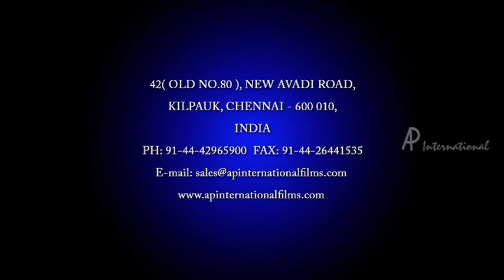ULAGAM CHUTTUM VALIBAN - Enthanennu Chodikkalle song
Artists:
Vijay Yesudas, Brahman, Tulsi, Sherdin Thomas
Directed by : Raj Babu
Written by : Krishna Poojappura
Starring
Jayaram
Mithra Kurian
Biju Menon
Vandana Menon